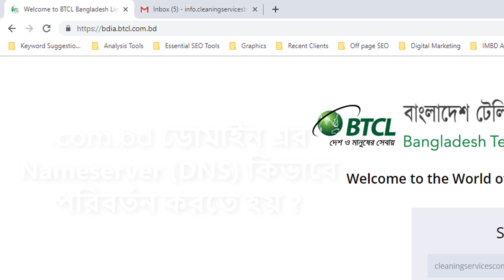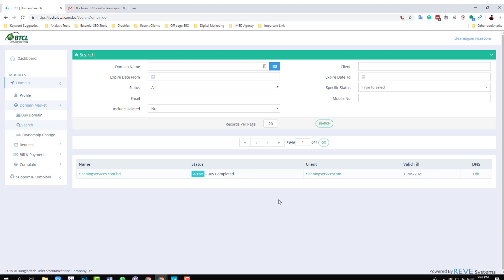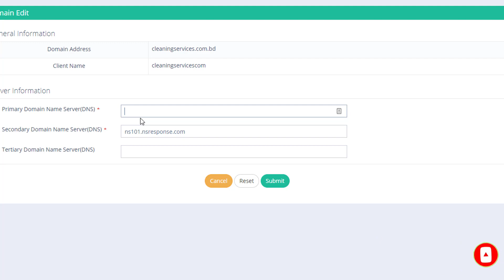How To Change/Update BTCL Domain Nameserver (DNS) | .com.bd Domain DSN Update | IMBD Agency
After domain registration from BTCL (.com.bd domain registration) if you want to change or update the domain NameServer (DNS) from your domain control panel this video will help you to do that.

If you need help growing your business check out our Digital Marketing Agency IMBD Agency @

We are very much Eager to discuss about your business.

আমাদের ফেসবুক গ্রুপে নিয়মিত এডভান্স ডিজিটাল মার্কেটিং এর উপর লাইভ সেশন অনুষ্ঠিত হয় । সম্পুর্ন বিনামূল্যে আপনি এই লেশনগুলোতে অংশগ্রহণ করতে পারবেন শুধু মাত্র আমাদের ফেসবুক গ্রুপে জন্যে করেই । আমাদের গ্রুপরে লিঙ্কঃ